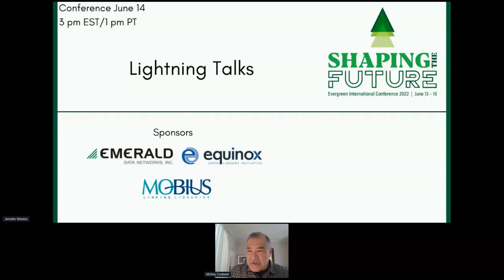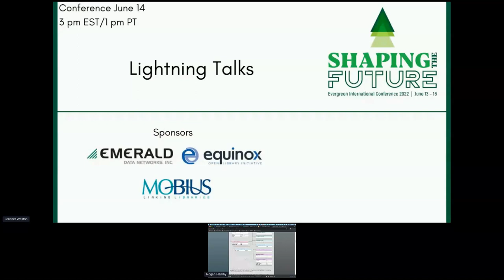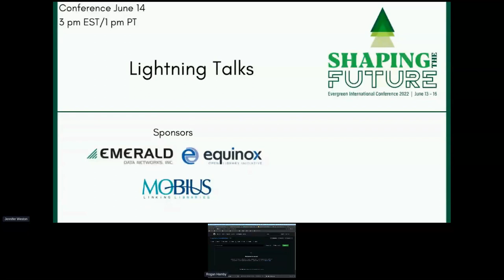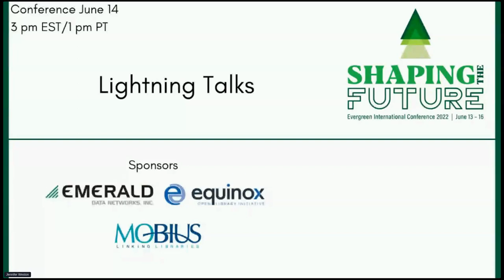Lightning Talks (Day 1)